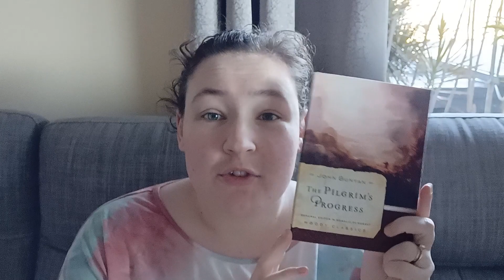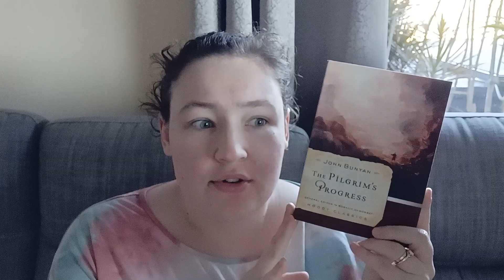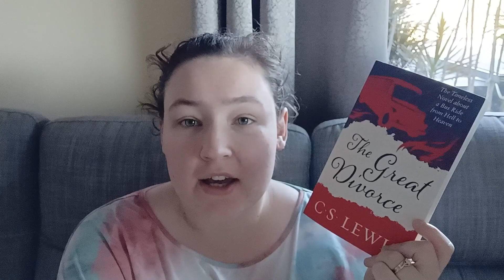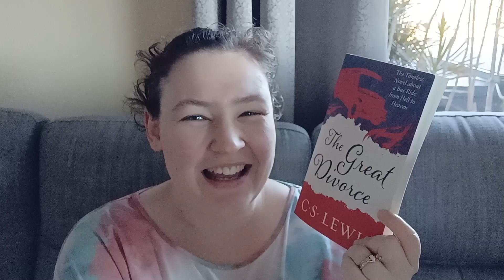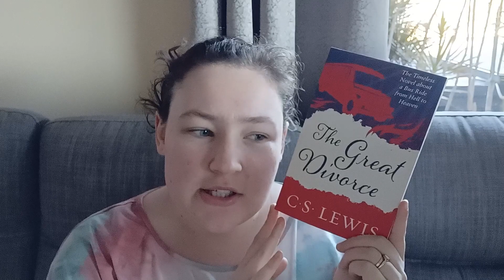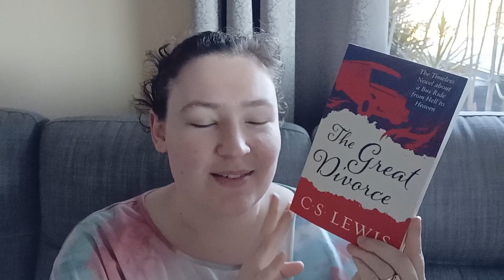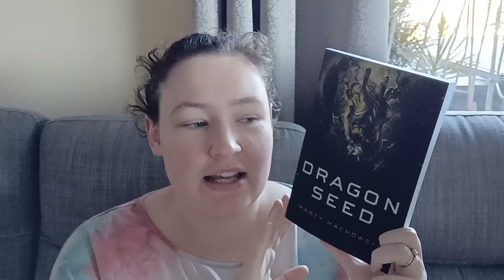3 Christian Allegory's - Book Review's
Today we are reviewing 3 very different christian allegory's, including, The Great Divorce, Dragon Seed and The Pilgrim's Progress.